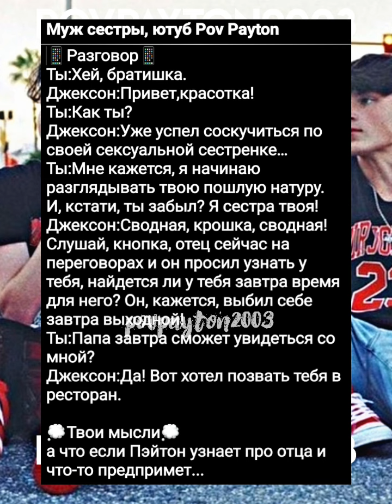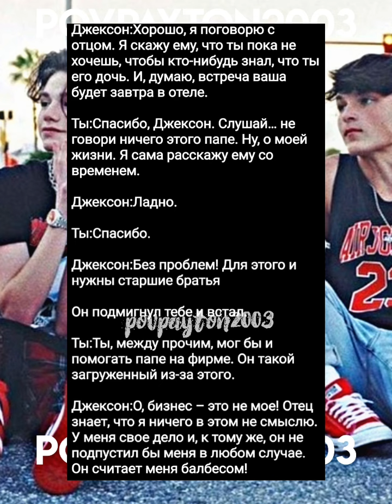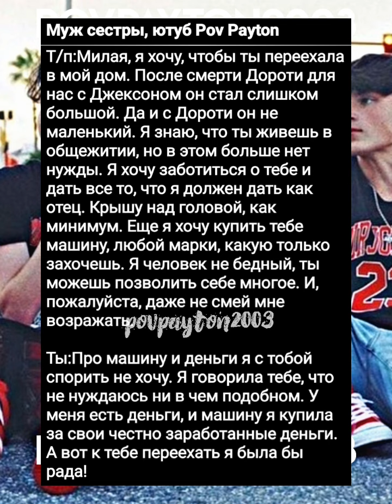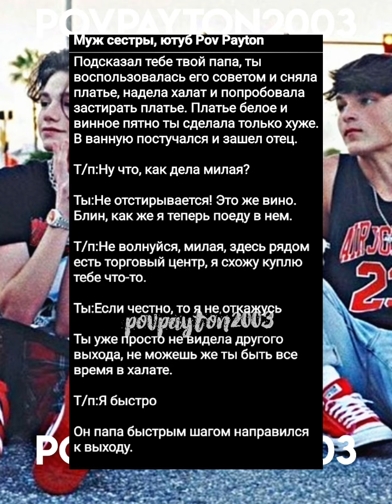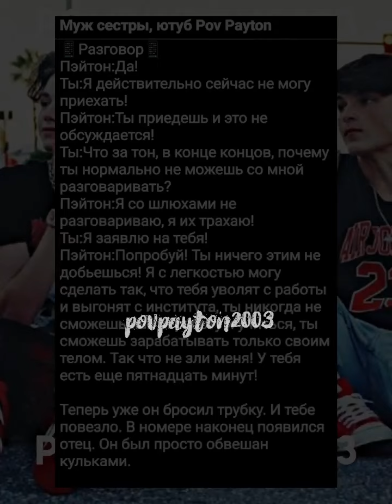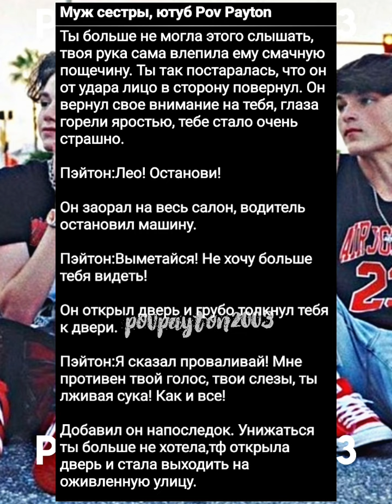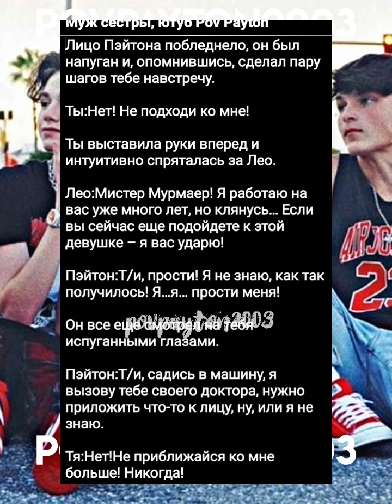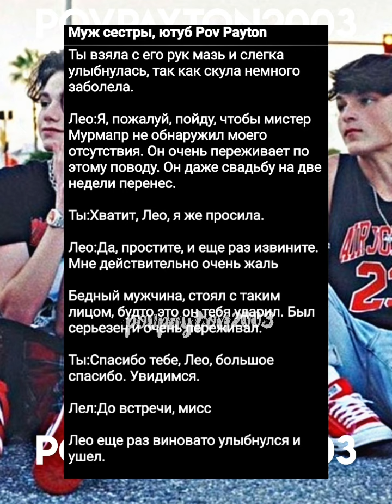Pov/27-30 серия/~Муж сестры~/POVPAYTON💗✨